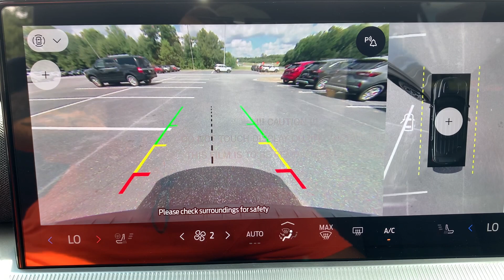2025 Ford Explorer ST-Line Waynesboro, Perkins, Augusta, Aiken, Hephzibah GA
New 2025 Ford Explorer ST-Line available at Paul Thigpen Ford of Waynesboro located in 330 Highway 25, North Waynesboro, GA, 30830. Servicing the Waynesboro, Perkins, Augusta, Aiken, Hephzibah area.

You'll have love at first sight with the   2025  Ford Explorer. Here's an Explorer that brings an uncompromising spirit to all your adventures. Behind its commanding stance you'll find a refined, comfortable driving experience, available options that let you customize technology and capabilities, and rugged mid-size SUV versatility. The following are some of this vehicles highlighted options: Heated Steering Wheel
, Apple Carplay®/Android Auto®, Wireless Charging Station, Keyless Entry, Navigation System, Moonroof, Power Liftgate, Fog Lamps, Power Passenger Seat, Premium Sound System. Don't miss the chance to drive home in this handsome and versatile Explorer. Our team will give you an outstanding test drive experience. Stop in today!